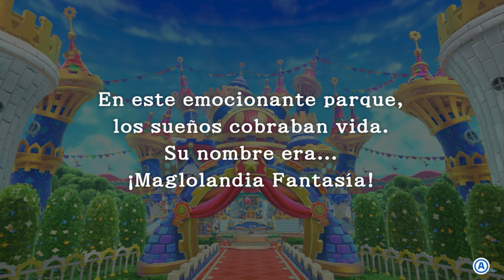Kirby's Return to Dream Land "Maglolandia Fantasía - DOJO NINJA: Aprendiz, Guerrero y Maestro" #26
a Kirby's Return to Dream Land Deluxe "Maglolandia Fantasía - Minijuego DOJO NINJA: Aprendiz, Guerrero y Maestro" [SWITCH] #26

¡El héroe rosa regresa en Kirby's Return to Dream Land Deluxe para Nintendo Switch! Juega con hasta otras tres personas o atrévete con una gran aventura en solitario en la versión mejorada de este título de plataformas de Wii, que incluye nuevas habilidades, subjuegos y una historia adicional protagonizada por Maglor, el viajero interdimensional.

Cuando la nave de Maglor se estrella en el planeta Pop, ¡Kirby y sus amigos acuden al rescate! Ayuda a Maglor a recuperar todas las piezas de su astrovelero en una aventura que te llevará por todo Dream Land, desde abrasadores desiertos hasta las oscuras profundidades abisales.

Aúna fuerzas con hasta tres compis para que luchen a tu lado en la misma consola mientras tú controlas a Kirby. Tus acompañantes podrán encarnar a uno de los amigos de Kirby: el Rey Dedede, Meta Knight y Waddle Dee pañuelo, u optar por un Kirby de un color distinto. ¡Enfrentaos a todo tipo de enemigos y encontrad las piezas perdidas de la nave!